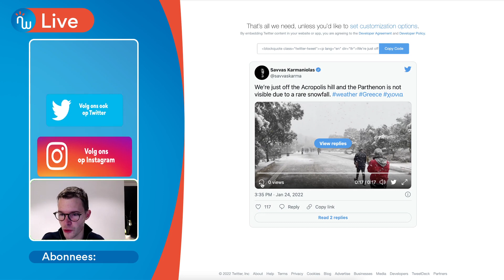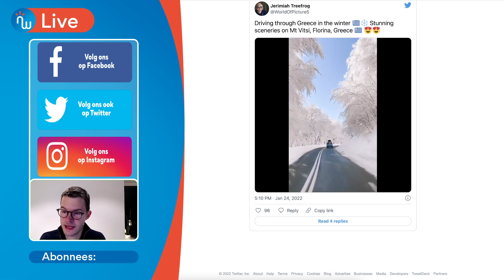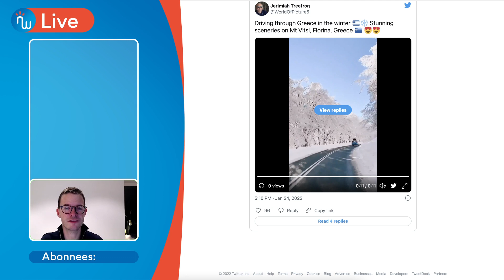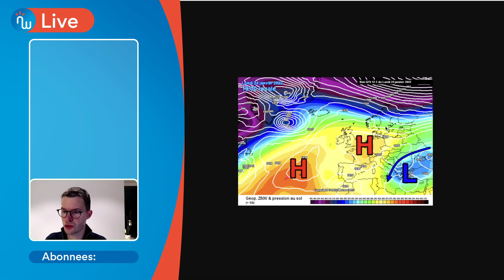Severe Winterstorm boven Turkije en Griekenland. Lokaal 50cm sneeuw!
Opmerkelijk! In het zuidoosten van Europa is het momenteel streng winterweer met een Severe winterstorm! Dankzij een lagedrukgebied gevuld met erg koude lucht ontstaat op veel plaatsen in de Balkan, Turkije en Griekenland een erg koud bastion.

Er valt op veel plaatsen ook heel veel sneeuw met sneeuwhoeveelheden tot 50 cm of meer. Het is de verwachting dat de winterprik daar nog enkele dagen kan duren met in Turkije sneeuwhoeveelheden tot lokaal 80 cm sneeuw. De winterinval in zuidoost-Europa komt niet helemaal onverwacht, want de weerkaarten zijn nog steeds ongunstig voor het westen van Europa.

POLL: mag het van jullie binnenkort ook winteren in eigen land?
0/10 = geen winterliefhebber
10/10 = absoluut, laat de winter maar komen
15/10 = wat vraag je niet? Laat die iglo maar komen